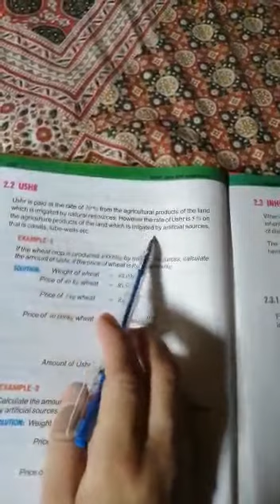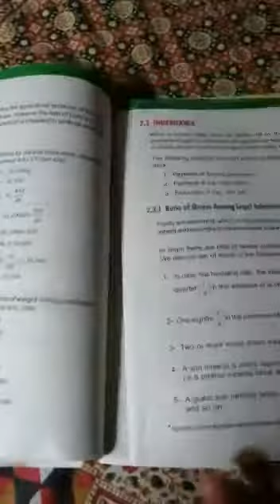MATHS GERNAL CLASS 9 LECTURE 5 CHAPTER 2 ZAKAT, USHAR AND INHERITANCE